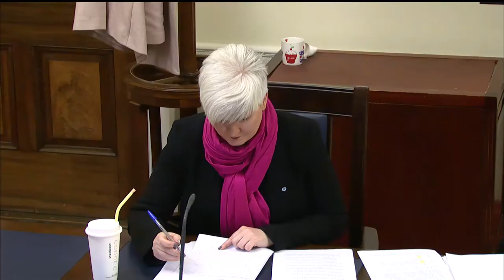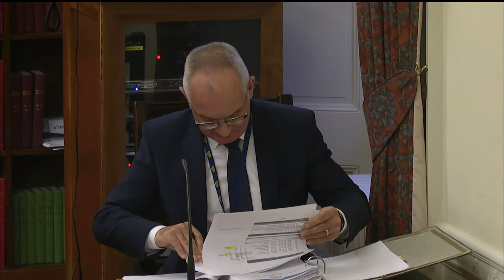Audit Committee Meeting Wednesday 9 December 2020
The Committee received briefing sessions from the Northern Ireland Audit Office (NIAO), the Northern Ireland Public Services Ombudsman (NIPSO) and the Northern Ireland Assembly Commission on budgets for 2021-22.